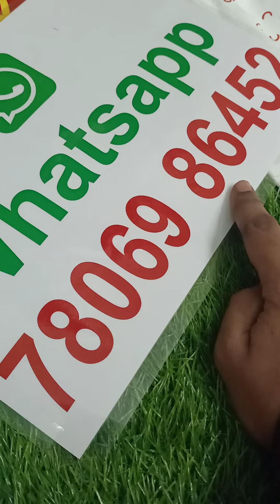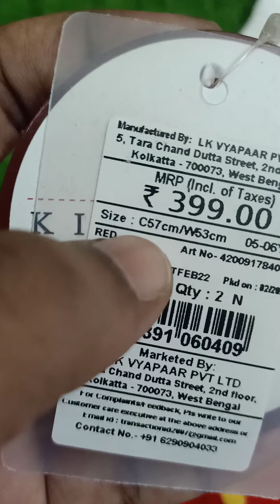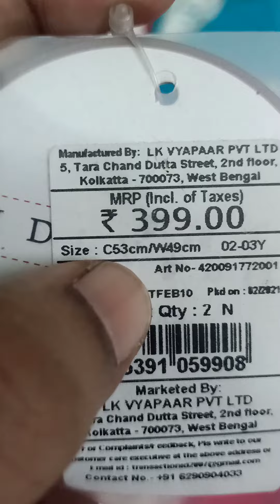Rs 250 Whatsapp booking 7806986452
Nimalas Sarees